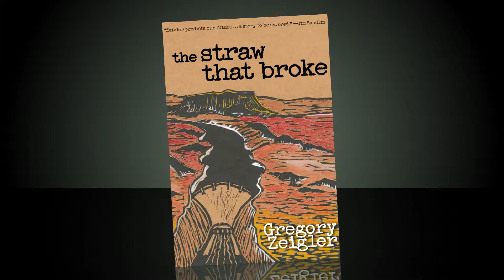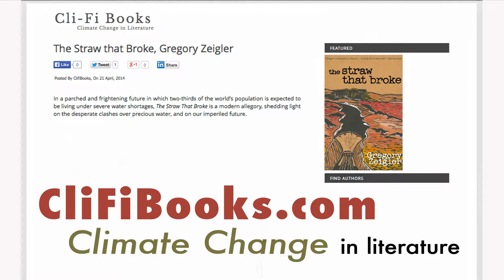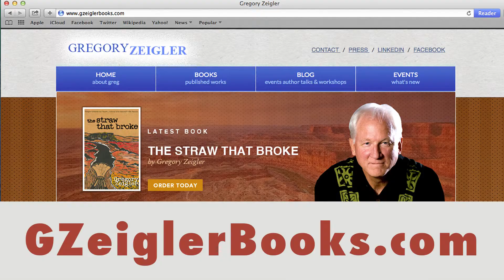The Straw That Broke interview with author Greg Zeigler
The Straw That Broke is an environmental thriller by Gregory Zeigler
SUMMARY
In the environmental thriller, The Straw That Broke, a young scientist and free spirit, Lyn Burke, gets caught up in a battle between ecoterrorists and corrupt public officials over water in the drought-stricken desert Southwest. Lyn's disappearance causes police officer Susan Brand and private investigator Jake Goddard to rush to her aid. Abduction, deceit, and murder threaten a cataclysm that places the entire region in jeopardy.
Zeigler's novel anticipates a parched and frightening world in which two-thirds of the population is expected to be living under severe water shortages. The Straw That Broke is intended as a modern allegory, shedding light on desperate clashes over precious water, and on our imperiled future.
Gregory Zeigler is a life-long educator, writer, speaker and environmentalist. He is a former NOLS instructor and Executive Director of the Teton Science School in Jackson, Wyoming. Zeigler holds a B.A. from Washington and Jefferson College in Washington, PA, and a Masters of Education from the University of Utah.
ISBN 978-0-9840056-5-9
AVAILABLE THROUGH Amazon
Baker & Taylor Books
West Ingram Book Company
local independent bookstores
CliFiBooks.com